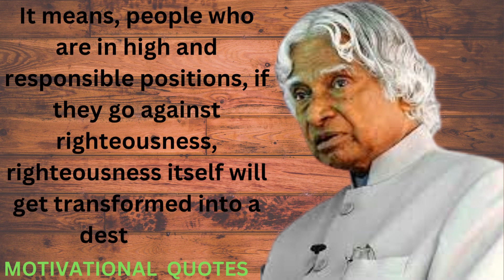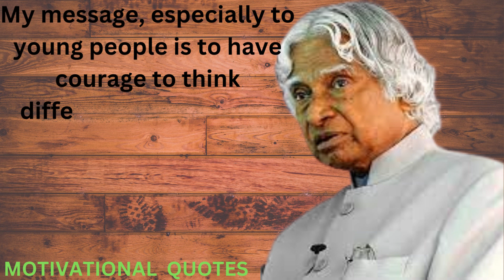Abdul kalam quotes! Abdul kalam quotes for success! Success mantra #6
This is a motivational video. You will see Motivational quotes from famous scientist A.P.J  Abdul Kalam .
Avul Pakir Jainulabdeen Abdul Kalam, known as A. P. J. Abdul Kalam who was the 11th president of India. Kalam was born in Rameswaram and became a scientist and worked for DRDO and ISRO.
A.P.J. Abdul Kalam, who filled in as the eleventh President of India, was a wonderful man who transformed a few fields going from science to governmental issues. A researcher by calling, he held a degree in advanced plane design from the Madras Institute of Technology. Prestigious as 'The Missile Man Of India', his compositions, books, addresses, contemplation's, perspectives and life have been a directing light to ages and will remain so. A profoundly learned man with immense encounters in a changed number of fields, he was likewise a talented essayist. He created a few books, and cherished kids. He had many dreams, dreams that changed into considerations and contemplation's that brought about activity, dreams for whole country and dreams that shouldn't allow us to rest. On this page, we bring to you shrewdness refined as short yet significant statements by one of the most dearest men throughout the entire existence of India that make certain to rouse, spur, and urge you to make the moves essential for carrying on with a radiating and deliberate existence.

quotes
life quotes
quotes channel
inspirational quotes
deep quotes
quotes about life
powerful quotes